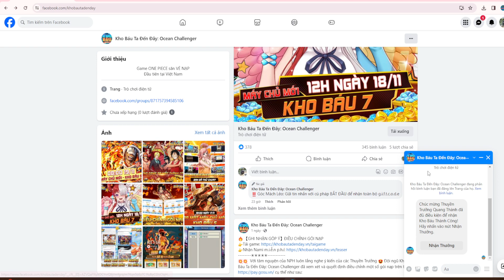Code mới cuối tuần luffy game one piece đảo hải tặc - Kho Báu Ta Đến Đây #3 - Top Game